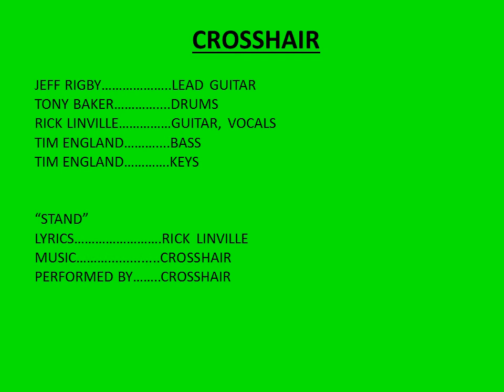STAND by CROSSHAIR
Some more original music thru the years.